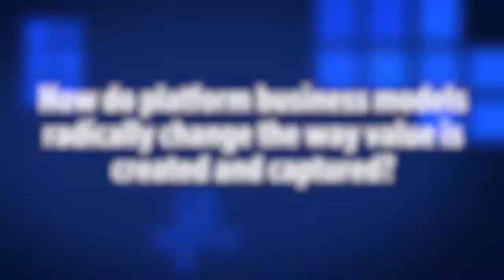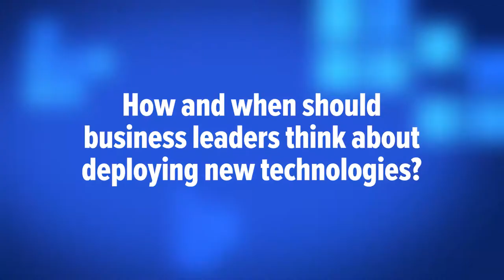Marshall van Alstyne: "all digital business models are based on network effect"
Marshall van Alstyne, Professor, MIT discusses how the platform economy and changing business models have rapidly changed the way value is created and captured and what the networking effect has to do with this.